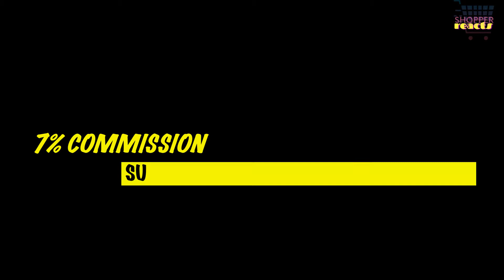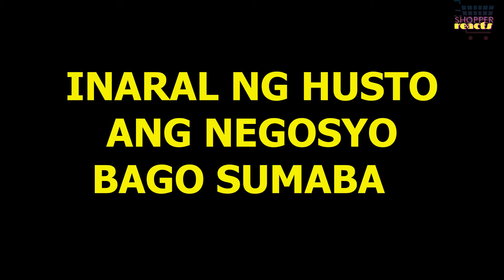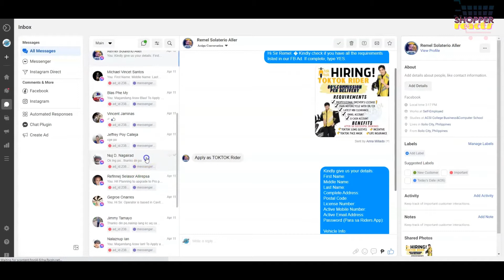How to Hire TOKTOK Riders effectively? I Franchise Operator Tips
How to Hire TOKTOK Riders Effectively? Franchise Operator Tips in Hiring TOKTOK Riders.

All strategies learned from Technical Trainings kaya kapwa ko Franchise Operator, make time to attend Trainings. :) Goodluck to all of us and mababawi din natin ang investment natin. Don't lose hope.

Where to Buy Kape Supremo?